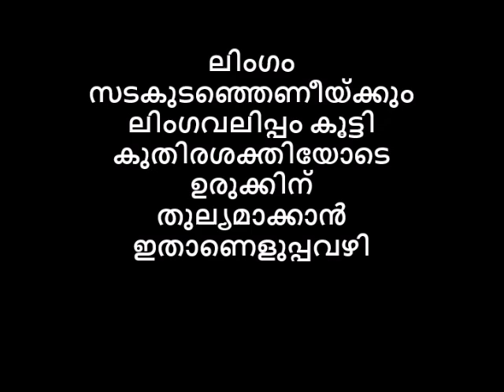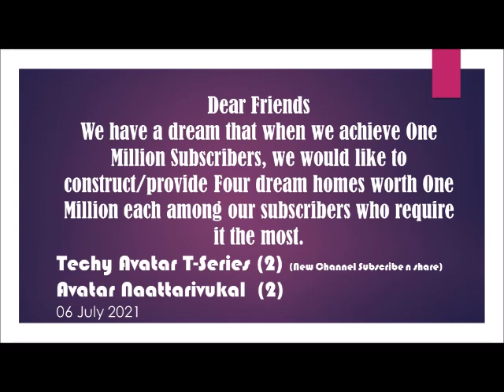ലിംഗം സടകുടഞ്ഞെണീയ്ക്കും ലിംഗവലിപ്പം കൂട്ടി കുതിരശക്തിയോടെ ഉരുക്കിന്‌ തുല്യമാക്കാൻ ഇതാണെളുപ്പവഴി